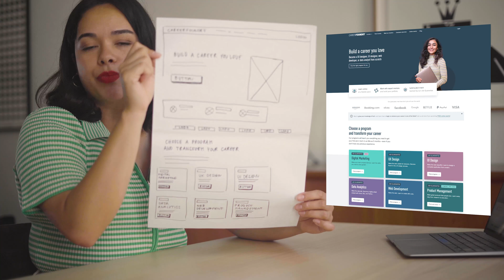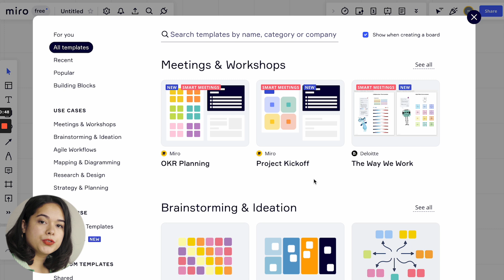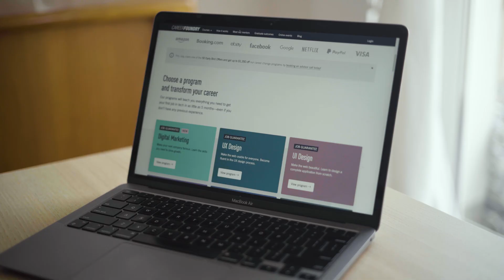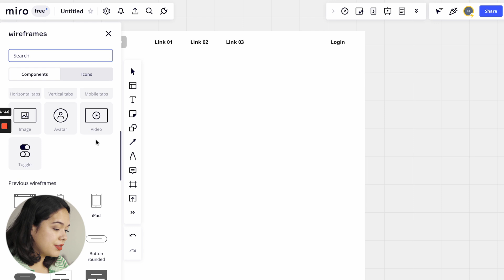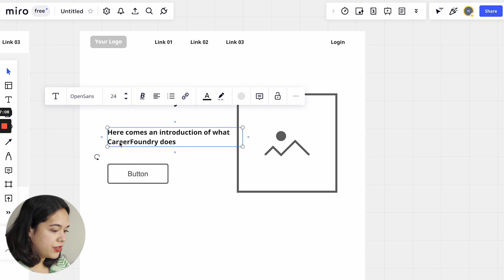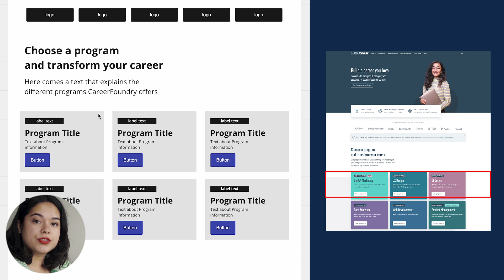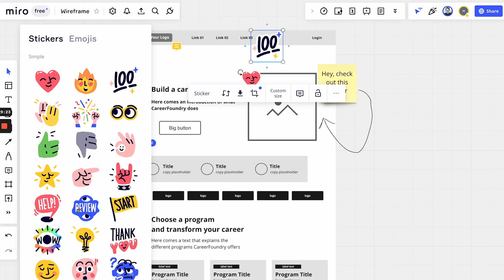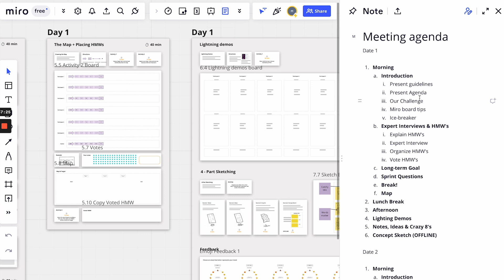Is This The Best Free UX / UI Wireframing Tool?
Looking to create a digital wireframe and collaborate with colleagues? We've got you covered! In this video we'll show you how to use @MiroHQ  and its powerful free templates to create stunning digital wireframes!

In this video, Maureen gives you an introduction to this fantastic free tool, and every UX / UI designer's new best friend... Miro! Maureen will share how to build a digital wireframe using an array of free templates, icons and resources, which you can then share with your peers and colleagues!

Maureen Herben is a professional UX / Product designer based in Berlin, and a CareerFoundry UX design graduate.

Start wireframing in Miro today! You can access and / or download Miro for free

Check out the Miroverse too, for UX related board templates, and content

Video timestamps:

00:00 - Building a wireframe in Miro
00:40 - What is Miro?
01:36 - How to sign up for Miro
02:04 - Miro - A quick tour
03:30 - An overview of Miro's interface
05:33 - How to build a wireframe in Miro
13:43 -Team collaboration in Miro
15:50 - What is the Miroverse?
17:13 - Roundup and outro

Interested in starting out in UX design? Check out our free UX short course to get a flavor of the industry